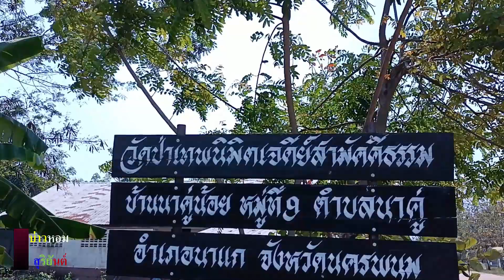วัดที่มีพระพุทธรูปเยอะมากและพญานาคอีกแห่ง วัดเทพนิมิตเจดีย์สามัคคีธรรม นาคู่น้อย อ.นาแก นครพนม EP.1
วัดที่มี พระพุทธรูปเยอะ มากและ พญานาค อีกแห่งหนี่ง วัดเทพนิมิตเจดีย์สามัคคีธรรม ต.นาคู่ อ.นาแก นครพนม

ผ่านธนาคารกรุงไทย เลขบัญชี 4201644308
ติดต่อ@ID Line : cdi2505 สุริยันต์ ขวัญมุกดา

หรือทางช่อง Facebook เฟสบุค "บ่าวหอม สุริยันต์"
หรือเพจ "เพลงใหม่เก่าเล่าเรื่อง"

ติดต่อสื่อสารถึง "บ่าวหอมสุริยันต์" ตามช่องทางเหล่านี้ครับ
ช่องยูทูบ “บ่าวหอมสุริยันต์ สเตชั่น”

ช่องยูทูบ”แม่บ้านบ่าวหอม รักลุงพล”